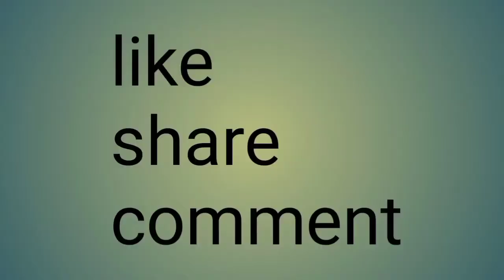stress relief music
stress relief music#meditation music#stress relief music for healthy life#yoga music#relax life#